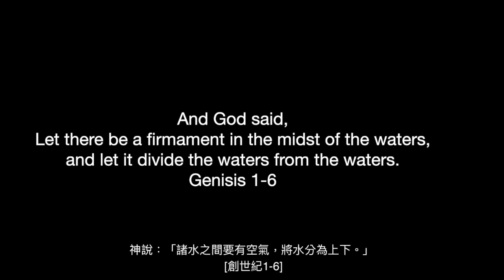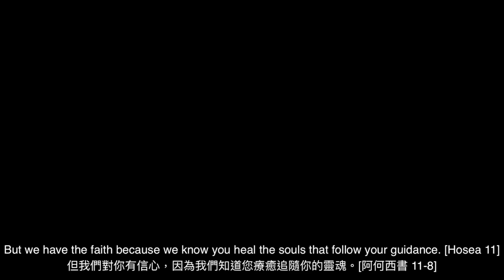2020/03/28If there is a will.there is a path, how to send mail to God? 若有心、便有路。如何把信送到神的手中。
2020/03/28
Let's write a letter to God, [創世紀1-6]
If there is a will, there is a way. Because he always listen, and he promises he heals these who Love.
天總是聽得到我們的聲音。並承諾將療癒跟隨愛的人。
1 When Israel was a child, then I loved him, and called my son out of Egypt.
2 As they called them, so they went from them: they sacrificed unto Baalim, and burned incense to graven images.
3 I taught Ephraim also to go, taking them by their arms; but they knew not that I healed them.
4 I drew them with cords of a man, with bands of love: and I was to them as they that take off the yoke on their jaws, and I laid meat unto them.
5 He shall not return into the land of Egypt, but the Assyrian shall be his king, because they refused to return.
6 And the sword shall abide on his cities, and shall consume his branches, and devour them, because of their own counsels.
7 And my people are bent to backsliding from me: though they called them to the most High, none at all would exalt him.
8 How shall I give thee up, Ephraim? how shall I deliver thee, Israel? how shall I make thee as Admah? how shall I set thee as Zeboim? mine heart is turned within me, my repentings are kindled together.
9 I will not execute the fierceness of mine anger, I will not return to destroy Ephraim: for I am God, and not man; the Holy One in the midst of thee: and I will not enter into the city.
10 They shall walk after the LORD: he shall roar like a lion: when he shall roar, then the children shall tremble from the west.
11 They shall tremble as a bird out of Egypt, and as a dove out of the land of Assyria: and I will place them in their houses, saith the LORD.
12 Ephraim compasseth me about with lies, and the house of Israel with deceit: but Judah yet ruleth with God, and is faithful with the saints.
［Hosea 11］
「以色列 年幼的時候，我愛他， 就從 埃及 召出我的兒子來。
 先知越發招呼他們， 他們越發走開，
向諸 巴力 獻祭， 給雕刻的偶像燒香。
我原教導 以法蓮 行走， 用膀臂抱着他們， 他們卻不知道是我醫治他們。
 我用慈繩 愛索牽引他們； 我待他們如人放鬆 牛的 兩腮夾板， 把糧食放在他們面前。
 他們必不歸回 埃及 地， 亞述 人卻要作他們的王， 因他們不肯歸向 我 。
 刀劍必臨到他們的城邑， 毀壞門閂，把人吞滅， 都因他們 隨從 自己的計謀。
 我的民偏要背道離開我； 眾先知雖然招呼他們歸向至上的 主 ， 卻無人尊崇 主 。」
‭‭何西阿書‬ ‭11:1-7‬

相關深入議題參考
2020/04/02生命紀錄
「安住的力量」(路徑出現，獻給20USD up/month的記名會員）
[內容. Jonathan x 王大喜]
“不依循任何集體的意識及系統，譜出的路徑便是光譜。”
心，若能安歇，
靈便安定，
身處何處，皆如同旅行。
每分每刻，皆在發現路徑。
我們已進入能量共享世代。
（你我的關注能量接鏈，皆有一定的光譜範圍）
-王大喜

BTC: LZR6rnu8kUCzKPak3xAkTgSwz2HdG5GUxo
ETH: 0xFf3f95B0EdD3fD9A942f787F678D6FeF1Dce14c8
LTC: LZR6rnu8kUCzKPak3xAkTgSwz2HdG5GUxo
銀行代號：048
銀行名稱：王道銀行
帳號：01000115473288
（生命及工作紀錄視狀況開費給不同付費範圍的觀眾）
RastaWang.podbean.com
警語：言論所有內容為生命紀實，所有發現為原創，許多文字為新創，請高度注意他台最初發佈時間是否為實！發布時間是否為錯誤時間！是否為空能量！自行判斷！大量來信，為保存體力及能量給予真正需要的人，已不回答任何問題，敬請見諒。